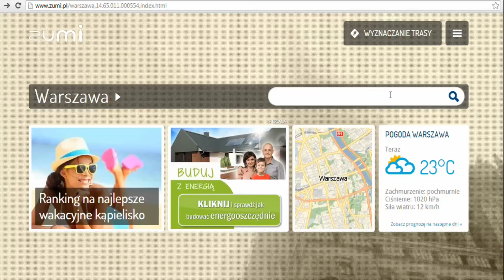Kupuję lokalnie ChillRide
Kupuję Lokalnie to kampania, która powstała z myślą by wspierać lokalnych, małych przedsiębiorców w całej Warszawie.
Dlaczego warto zgłosić swój biznes?
Pomożemy Ci wypromować Twój lokalny biznes! Przyłącz się do naszej wspólnej akcji